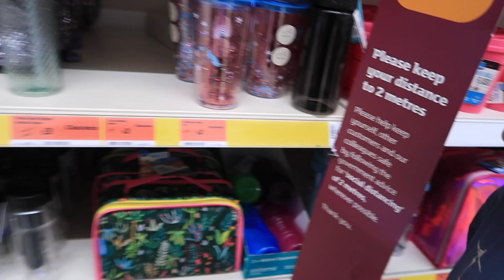Back to School Shopping with four kids | My London Life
This is our back to school shopping vlog at Sainsbury with all kids which was a bit hectic but still successful because we complete it in one visit. It was no cooking day because we decided to get food from KFC we are enjoying "Eat out to help out " as much as we can as this is the last week for it. I hope you enjoy our vlog